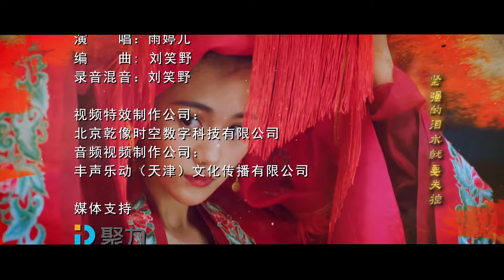Phim Mới 2022 | PHONG HOẢ TRUYỀN KỲ PHẦN 3 - TẬP 4 | Phim Bộ Cổ Trang Trung Quốc Hay Nhất